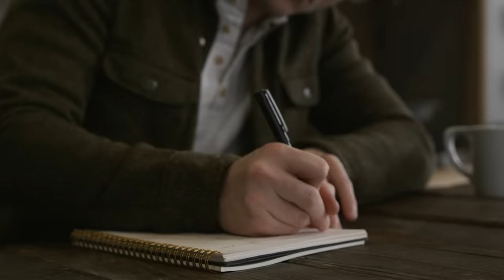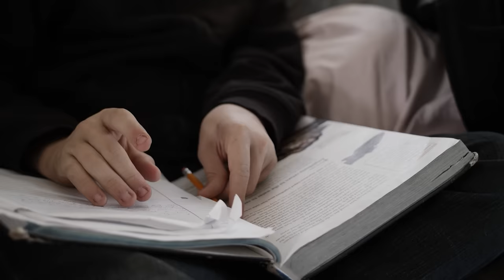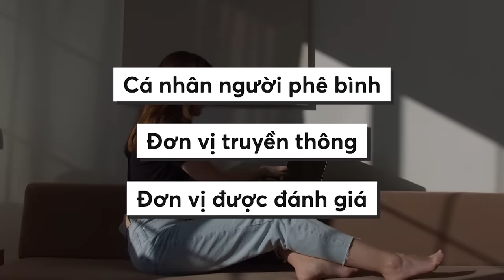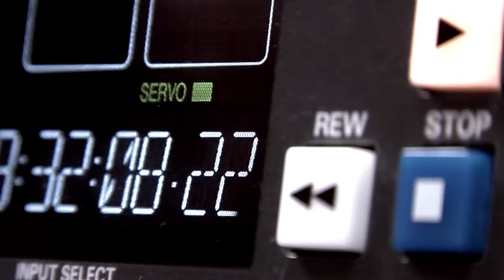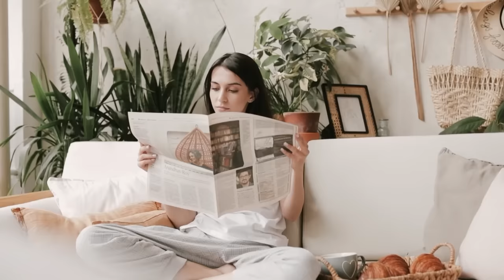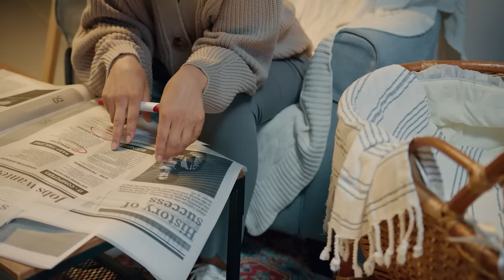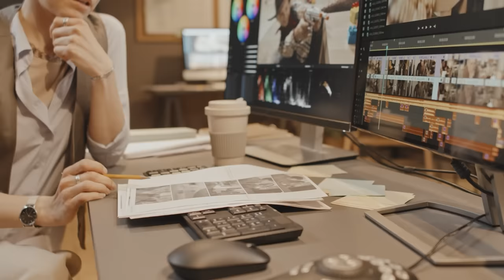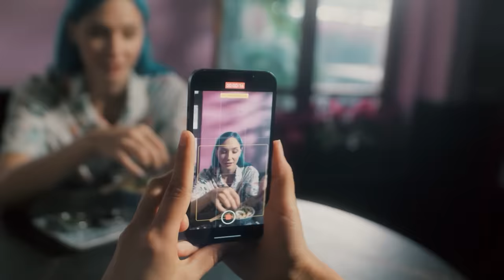Có phải TRUYỀN THÔNG đang giết chết NGÀNH PHÊ BÌNH? | Minh HD | Quan điểm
Có hàng tá các nội dung dạng “review”, phê bình và đánh giá đang tồn tại nhan nhản trên các nền tảng truyền thông. Từ phim ảnh, âm nhạc cho tới ẩm thực, bất cứ loại hình văn hóa, nghệ thuật hay giải trí nào đều có thể được đem lên bàn cân để đánh giá. Và đơn vị đưa ra đánh giá chúng cũng có đủ các thể loại khác nhau. Có thể kể đến các đơn vị truyền thông được kiểm duyệt bài bản, những người tung “review bẩn” để câu kéo danh lợi cho bản thân, hay chỉ đơn thuần là những người có ham muốn nói lên cảm nghĩ của chính mình về một điều gì đó.

Việc chúng ta thưởng thức và đánh giá một đối tượng nào đó chưa bao giờ là xấu, nhưng khi bắt đầu dính dáng tới truyền thông thì những ý kiến chủ quan hoàn toàn có khả năng trở thành con dao hai lưỡi, vừa có thể gây hại cho người khác, và cũng có thể gây hại tới chính người đưa ra đánh giá. Sự bùng nổ của truyền thông khiến ai cũng có thể dễ dàng đưa ra nhận định của bản thân, kèm theo việc các nhận định có thể được dễ dàng tiếp cận đã phần nào đó giết chết khái niệm “review” truyền thống.

Vậy như thế nào mới là “phê bình chính quy”? Tại sao truyền thông vốn là gốc rễ của ngành phê bình, nay lại tự tay dập tắt nó?

Các đầu sách bạn có thể quan tâm:
Nội dung:
00:00 - Start
01:36 - Thế nào mới là “review” chuẩn?
04:20 - Review để nhằm mục đích gì?
09:22 - Truyền thông hiện đại đang giết chết ngành Phê bình?
11:25 - Vậy nên đánh giá và tiếp nhận đánh giá như thế nào?
Bài viết: Có phải truyền thông đang giết chết ngành phê bình?
Giọng đọc: Pinkdot
Editor: Pinkdot